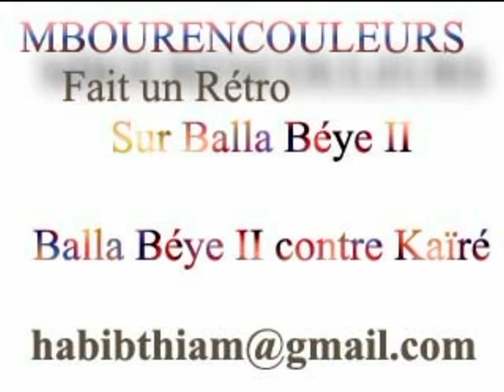Rétro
Balla a toujours été un lion